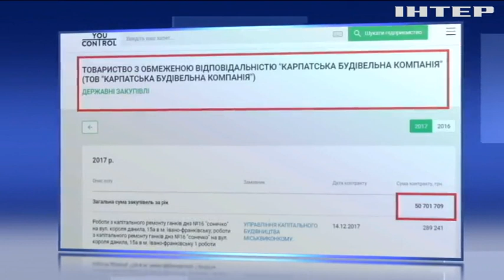Чиновники Ивано-Франковска осваивают бюджетные средства на псевдоремонтах детских площадок